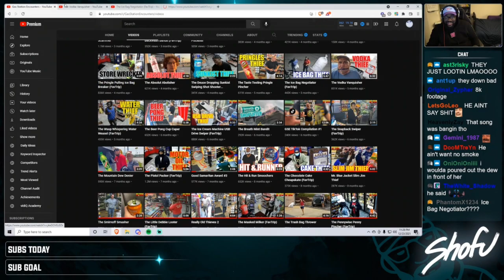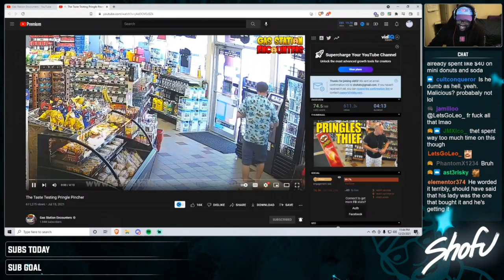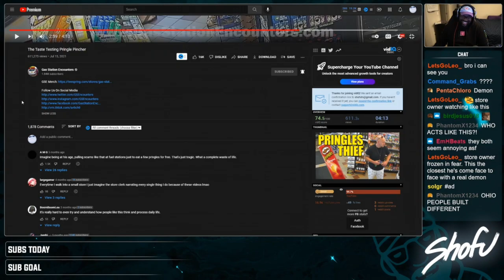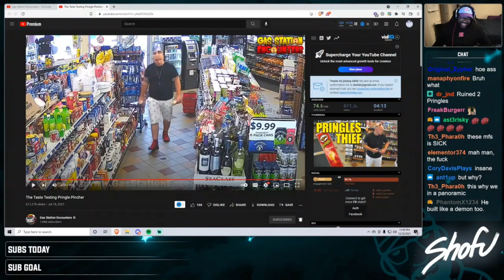shofu watches some GasStationEncounters #7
Hit Me Up!!
Have A Nice Day!